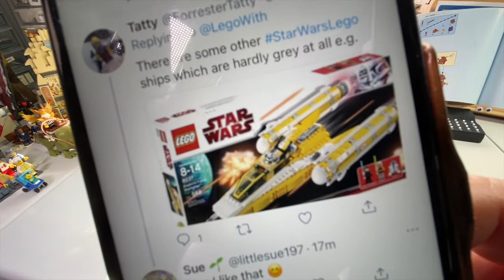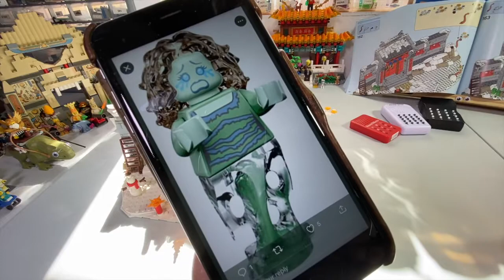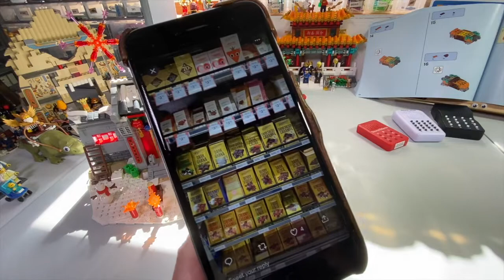LEGO 80106 Story of Nian Bags 6.7 & 8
Longer film today to complete the build. And it's Reo Reborn atop the cloud!